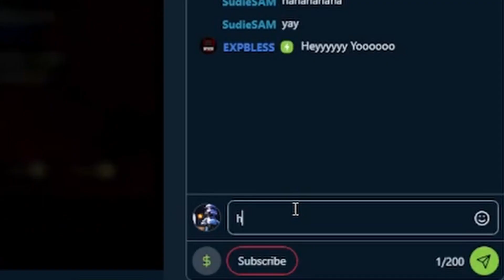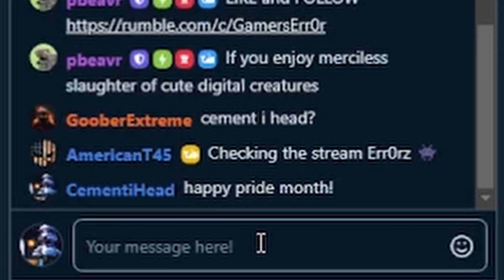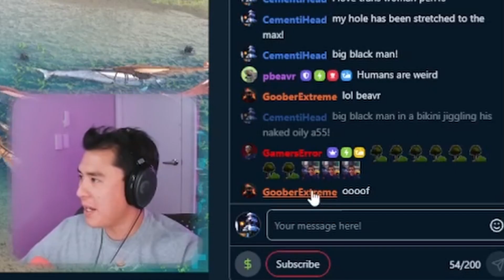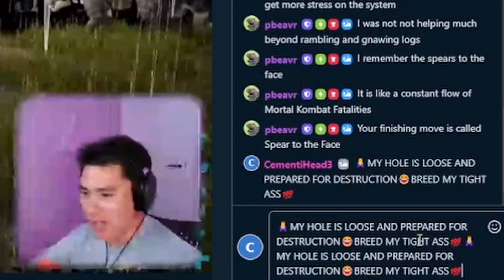Rumble Homophobia is out of CONTROL 😂😂😂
THE SERVER
^^^ZOOM LINKS ON THE DISCORD ^^^

FEEL FREE TO USE ANYTHING YOU SEE ON MY CHANNEL FOR YOUR OWN PURPOSE